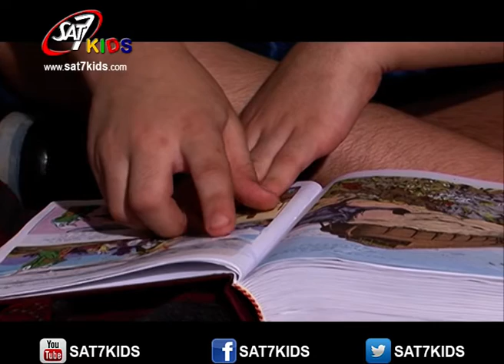SAT-7 KIDS - AS Sanabel News S 02 Eps 57 - أخبار السنابل